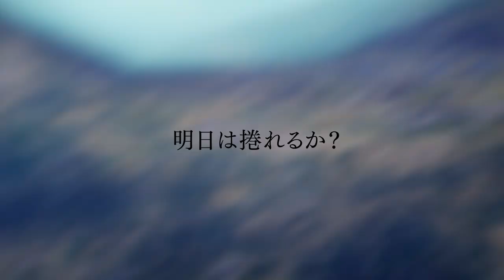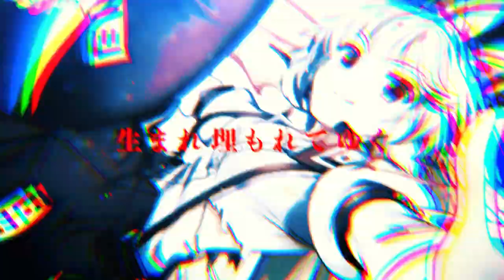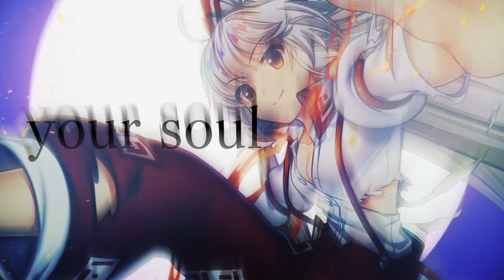Touhou LostWord feat. Nanase Aikawa x Butaotome - Silver Gale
Artist: Touhou LostWord feat. Nanase Aikawa x Butaotome
Song: Silver Gale
Original work: Touhou Project (Team Shanghai Alice)
Lyrics: Comp (Butaotome)
Arrangement: Comp (Butaotome)
Planning and Music Production: Comp (Butaotome)
Music Video Production: Nanagi (Nitroplus)

[Lyrics]
Don't let go of the light
Beginnings and endings
Repeat in an endless cycle
So it'll shine again
Let's go
The more I struggle, the tighter the shackles bind
Stop and look up at the moon shining down
I don't have to go forward
If I love this black darkness hidden from outside
Will tomorrow be revealed?
I reach out but it disappears when grabbed
Nothing is certain
So I reach out again
Swimming awkwardly through this ephemeral world
I keep going, believing in something unseen
Inextinguishable―my soul
The silver gale howled at the moon
Days of maddening light and shadow hang over me
Today, once more my loneliness is born and buried by the noise
Lost words, dreams of the taciturn
Become stars showing the path
Beginnings and endings
There's probably no winning or losing
Just swaying in the wind
Like a small flower taking the good days with the everydays.
Inextinguishable―your soul
I can't find the exit to this maze I wandered into
I want to close my eyes, but I wait for the wind